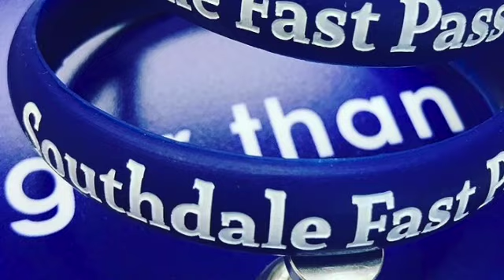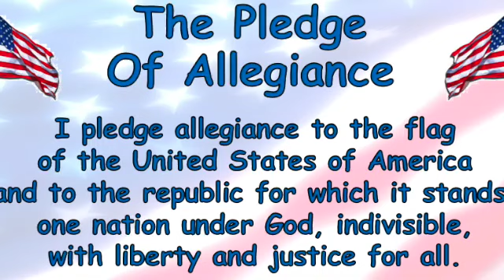Southdale Show 4/6/20